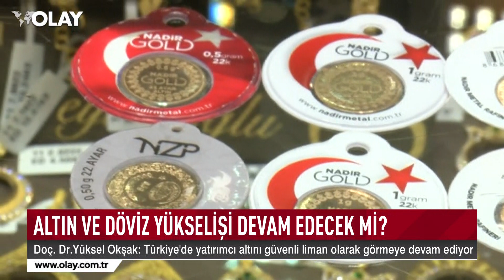Bursalı akademisyen Okşak’tan çarpıcı tahminler! Altın ve dövizde büyük fırsat!